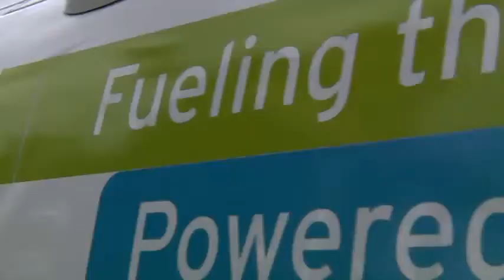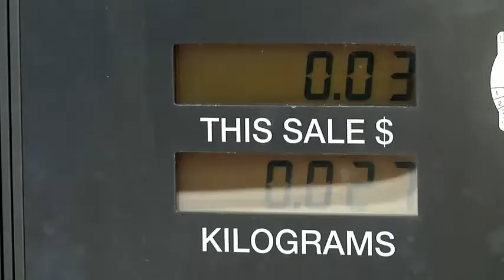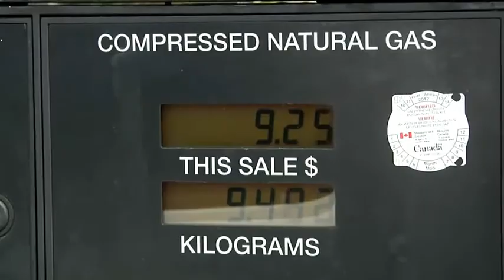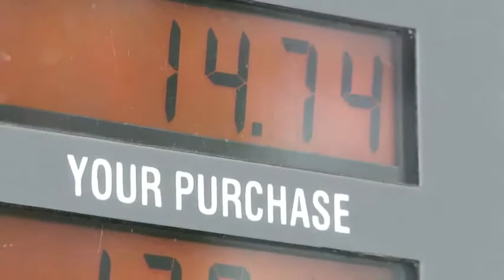Fueling the Future - Liquid Natural Gas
Teresen Gas and FortisBC discussing alternative fuel sources in British Columbia.  Liquid Natural Gas is cleaner burning and has less negative impact on greenhouse gases than gasoline and diesel fuels.